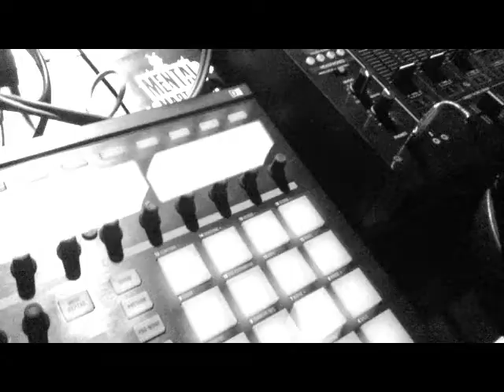Mental Martians 3rd Anniversary - Bluefrog, Bombay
The first leg of 3rd Anniversary India Tour at Bluefrog, Mumbai.